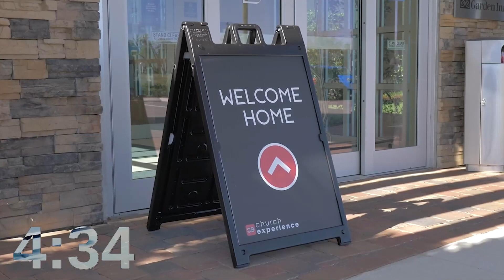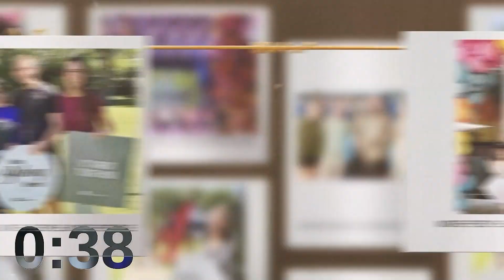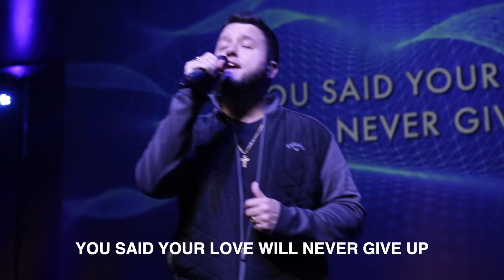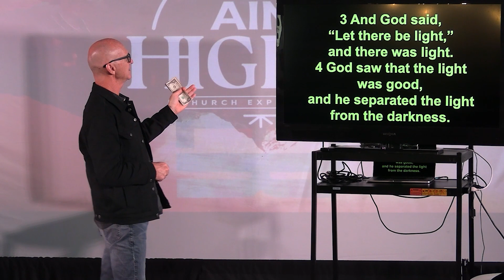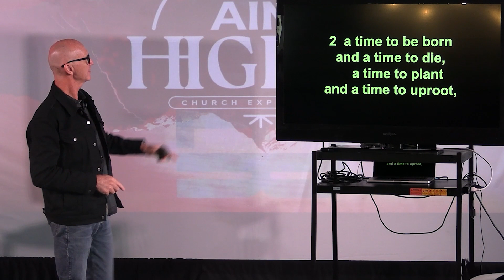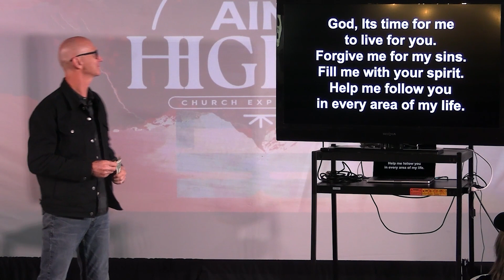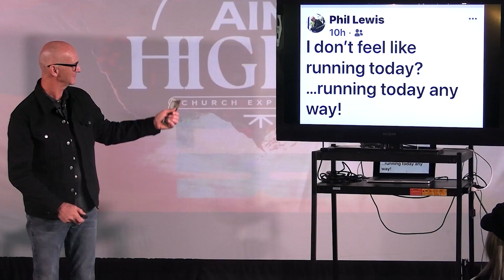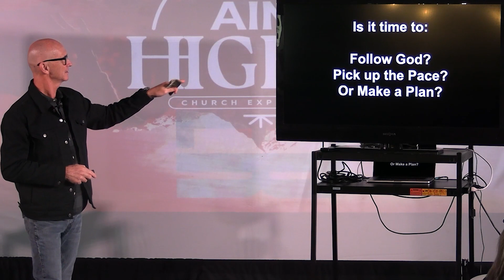What Time Is It? - Phil Lewis | CE Westchase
What Time Is It? - Phil Lewis | Church Experience Westchase
Aim Higher
01.21.24

🔶 Join us at our CE Westchase Campus:
Sundays 9:30 AM & 11 AM